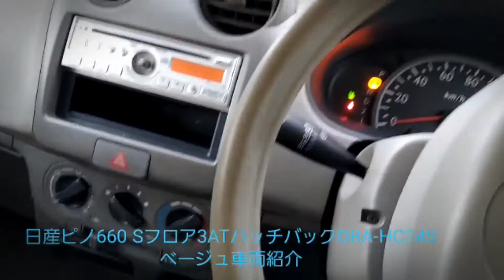日産ピノ660 Sフロア3ATハッチバックDBA-HC24Sベージュ車両紹介Nissan Pino 660 S Floor 3AT Hatchback DBA-HC24S Beige Vehicle